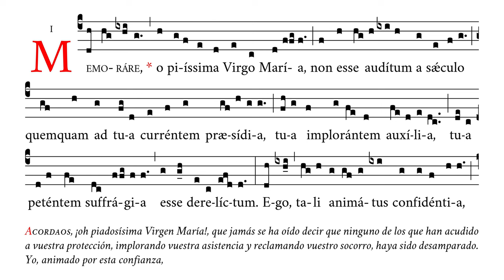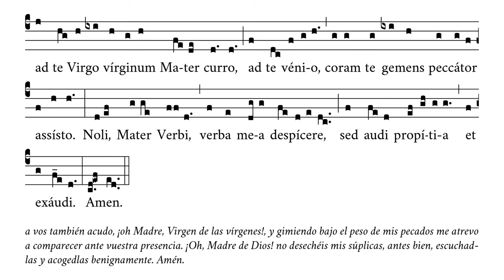«Memorare II» – Oración de intercesión a la B. V. María – Canto Gregoriano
🎼 Cantado en re4 (rango tonal de do4 a sib4).
🎶 Otro tono (2) de la oración de intercesión a la Santísima Virgen María, comúnmente atribuida a san Bernardo de Claraval.
☑️ Uso sugerido: ofertorio.

⏱ Marcas de tiempo:
0:00 Memorare
0:07 O piisima Virgo Maria
0:13 Non esse auditum a saeculo
0:18 Quemquam ad tua currentem praesidia
0:26 Tua implorantem auxilia
0:33 Tua petentem suffragia
0:41 Esse derelictum
0:47 Ego tali animatus confidentia
0:57 Ad te Virgo virginum mater curro
1:05 Ad te venio
1:07 Coram te gemens peccator assisto
1:14 Noli Mater Verbi
1:19 Verba mea despicere
1:25 Sed audi propitia
1:30 Et exaudi
1:35 Amen

APÓYENOS
🙏🏻 Oraciones: por nuestro apostolado de Verbum Gloriae.

✝️ A·M·D·G